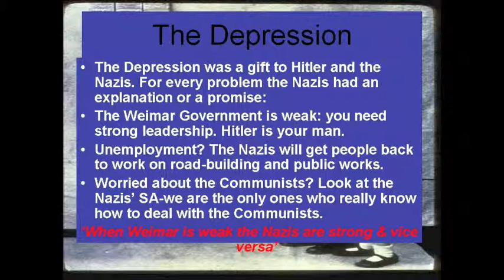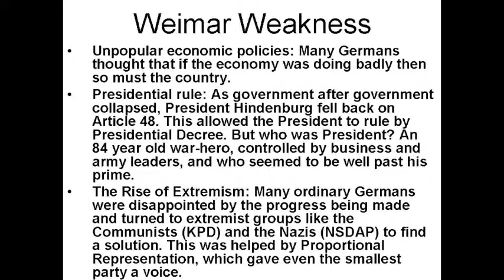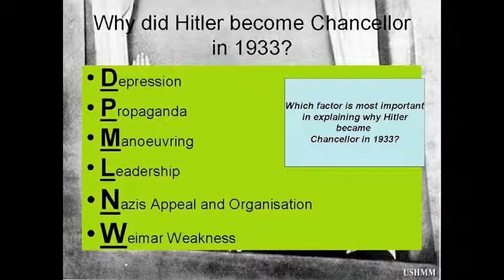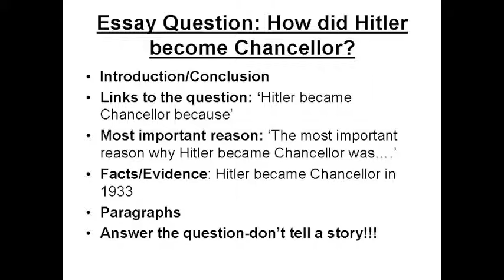Rise of the Nazis.m4v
Revison lesson